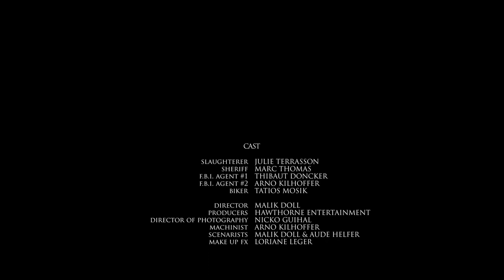Idols for Dinner - "Prosthetic Memories" M&O Music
- Idols for Dinner - "Prosthetic Memories" - Like this video? Come see thousands more at the Net's largest, uncensored, completely d.i.y. music video site, KrankTV.com! We've got News, Games, Contests and the stuff that we can't show on YouTube!

Idols For Dinner - "Prosthetic Memories"

Artist city, country: Paris, France
Genre: KrankTV

Artist Bio:

ENG:
Born from the ashes of CORPSE DIVISION, IDOLS FOR DINNER is a French
Death metal band finding it's inspiration in every sub-genre of extreme music.
Technique to serve the emotion, violence and inspired melodies are what "Tenants of a Declining World" is made of. The mixing of this first album was done by Stéphane Buriez (L'ESPRIT DU CLAN, X-VISION, BLACK BOMB A) and the mastering by Jonas Kjellgren (SCAR SYMMETRY, PAIN).

FR:
Né des cendres de CORPSE DIVISION, IDOLS FOR DINNER est un groupe de Death metal français dont l'inspiration est puisée dans chaque sous genre de la musique extrême.Technique mise au service de l'émotion, violence et mélodies inspirées sont les composantes de « Tenants Of A Declining World ». Le mixage de cet album a été réalisé par Stéphane Buriez (L'ESPRIT DU CLAN, X VISION, BLACK BOMB A) et le mastering par Jonas Kjellgren (SCAR SYMMETRY, PAIN)